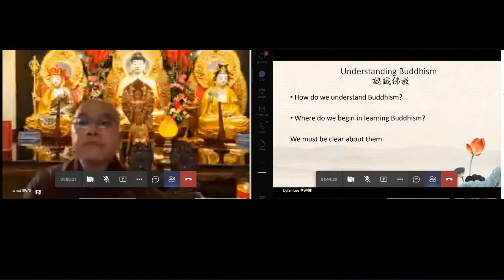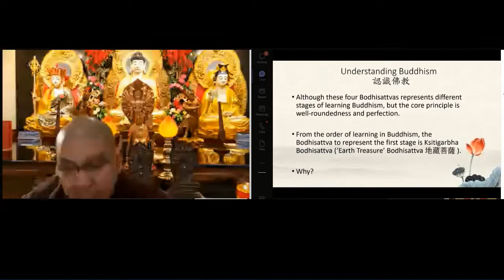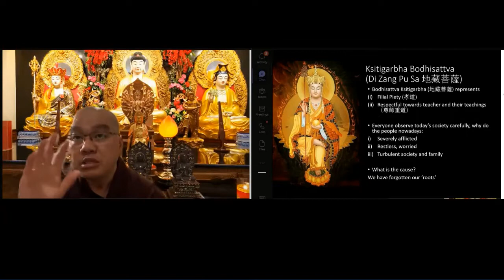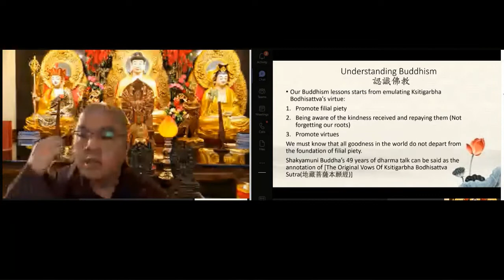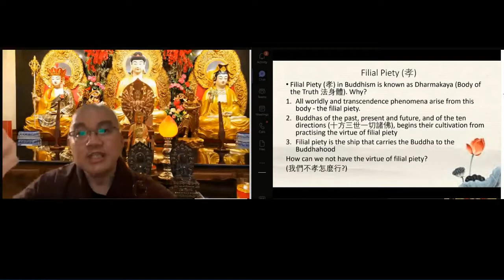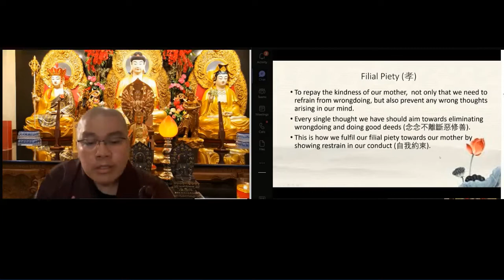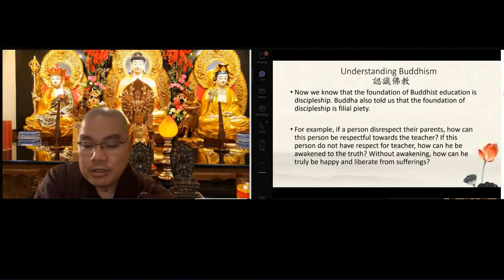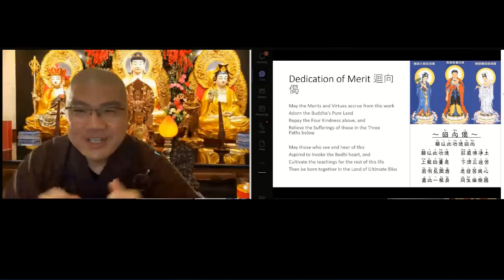學悟法師20220223《認識佛教》十一